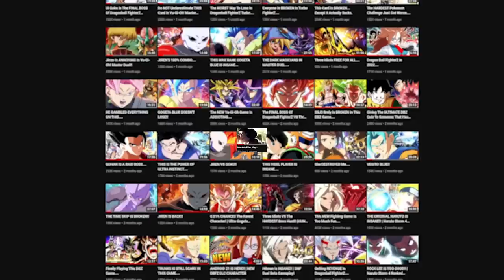Elden Ring Just Got Even Harder....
ELDEN RING IS ONLY GETTING HARDER!! Today on the channel we are venturing into Elden ring, the new game from fromsoftware and like Dark souls, demon souls, and Bloodborne, This game is going to really hard and its only getting worse. What will happen this time in Attack on Elden ring

Elden ring gameplay and Funny moments!